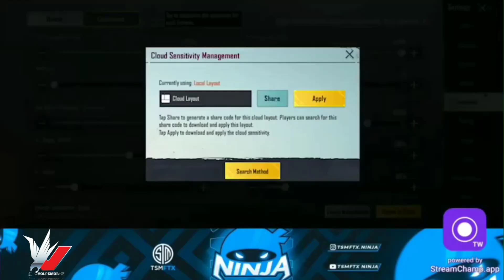TSM Ninja Sensitivity | TSM FTX Ninja Sensitivity 😏 | TSM Ninja Control Code And Sensitivity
Video Credit:- TSM FTX NINJA

for purposes
by
copyright statute that night otherwise be infringing.

l upload videos for promotional and preview purposes
only!
If you are the Producer or Photographer and would
Channel as it parties may not be informed.